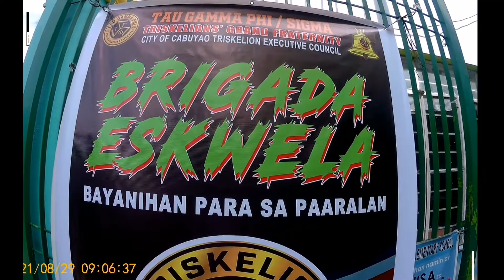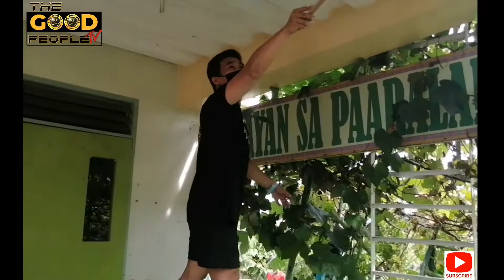BRIGADA ESKWELA PROJECT NG SJV BUTONG CHAPTER - THE GOOD PEOPLE TV